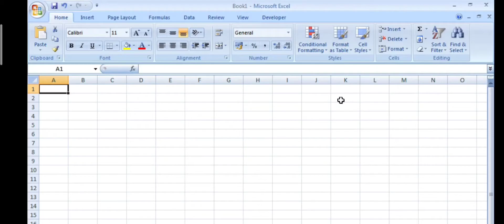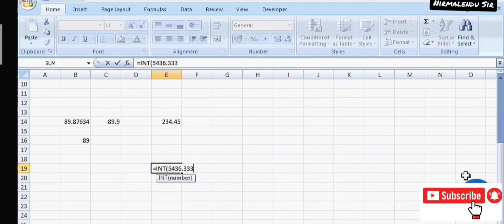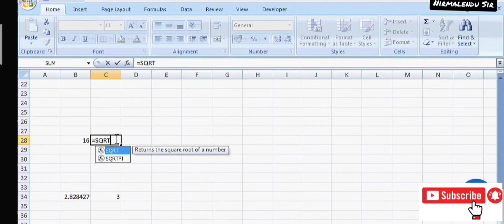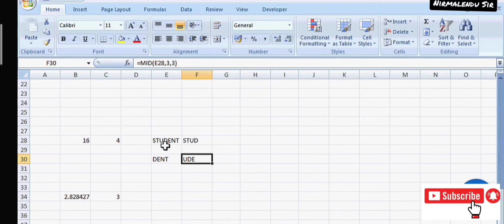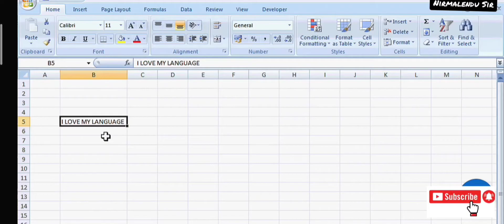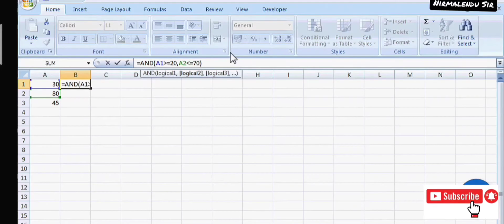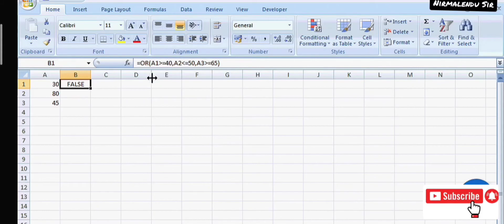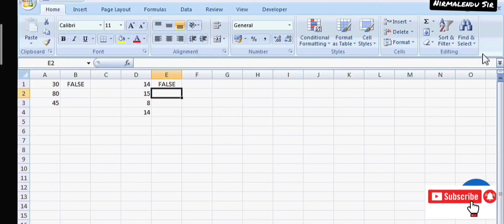MS Excel Functions:ROUND|INT|SQRT|CONCATENATE|LEN|LEFT|RIGHT|MID|TRIM|AND|OR|NOT in Bangla